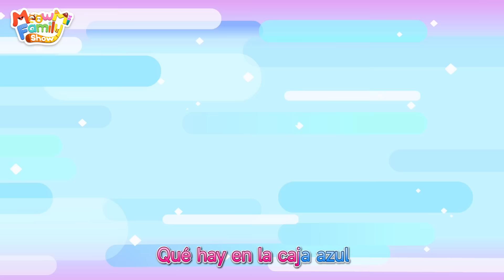Nos Lavamoms las Manos con los Animales | Más Canciones Infantiles | MeowMi Family Show Español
Además de antes de comer, ¿cuándo debemos lavarnos las manos? Después de salir, después de estornudar y después de ir al baño, no olvides lavarte las manos

Nos Lavamoms las Manos con los Animales | Buenos Hábitos | Más Canciones Infantiles | MeowMi Family Show Español

Tortuguitas se quieren bañar
Por favor
Por favor
Por favor
Por favor

Vamos a bañar a las tortuguitas
Palmas palmas juntas
Frota
Y dorso de las manos
Frota
Ya están limpias
Todavía no
Cruza cruza los dedos
Frota
Lávate los pulgares
Frota
Haz un círculo con las yemas
Frota
No olvides tus muñecas
Frota
Las tortuguitas limpias están

Unicornio se quiere bañar
Por favor
Por favor
Por favor
Por favor

Vamos a bañar al unicornio
Palmas palmas juntas
Frota
Frota
Frota
Lávate los pulgares
Frota
El cuerno del unicornio ya está limpio
Frota
Frota
El unicornio limpio está
Yay

Si disfrutaste viendo el video en el canal MeowMi Family Show ^•ﻌ•^っ♡

Miau~ ¡Bienvenidos a MeowMi Family Show!

Baby Kitten Mimi, junto con su familia y amigos compartirán sus vidas diarias aquí. Siempre hay todo tipo de problemas en sus vidas, pero en el proceso de explorar y resolver problemas, siguen creciendo y aprenden a respetar, tolerar y sentir amor.

Nuestras canciones para niños son divertidas y animadas, los niños pueden mejorar la compención oral  y aprender algunas habilidades básicas para la vida mientras aprenden canciones.

¡Este sería un espectáculo en vivo inolvidable y maravilloso que está lleno de experiencias de aprendizaje musical encantadoras y divertidas!